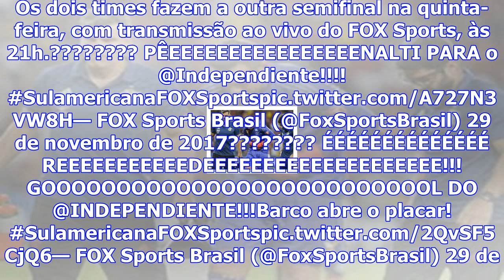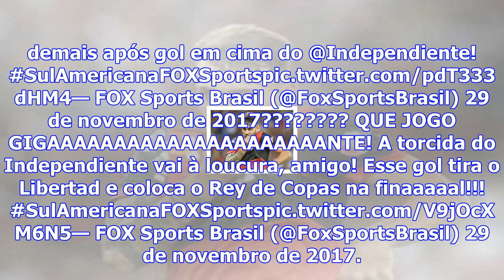Rei de copas, independiente está na final da sul-americana e aguarda flamengo ou junior barranquilla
A camisa pesou. Maior campeão da história da Libertadores, o Independiente está em mais uma final de...